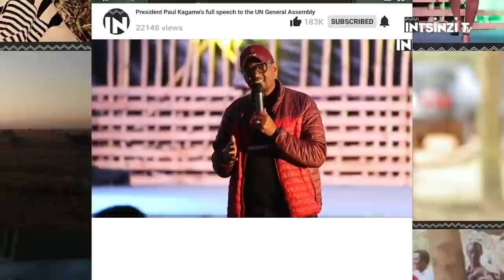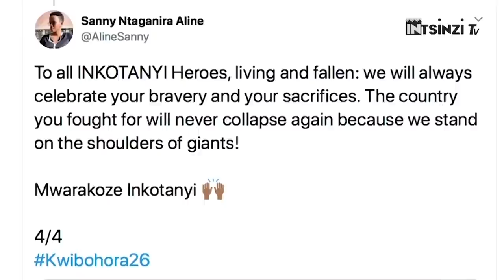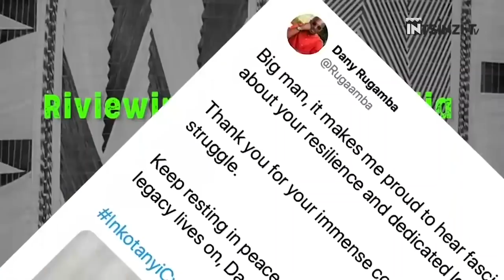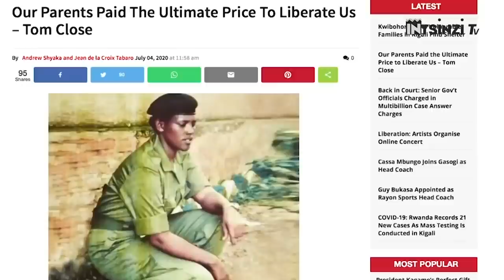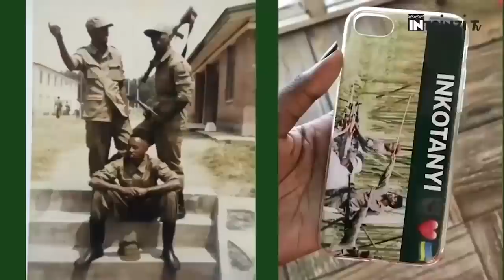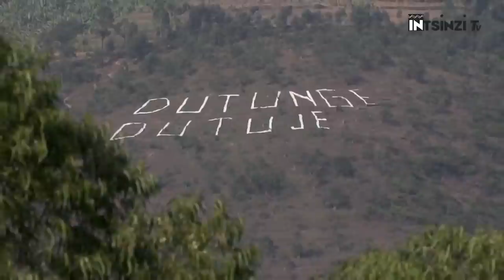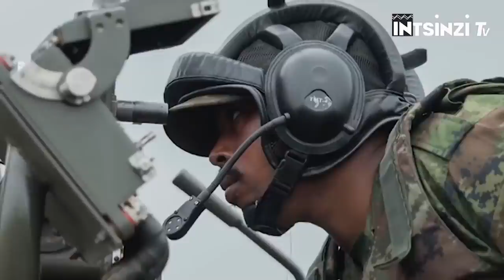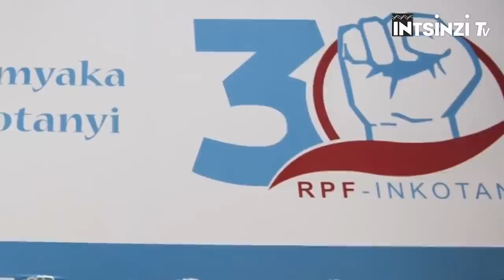Amezi 9 HE KAGAME ari kwiga ubutasi muri Cuba nyuma yo kubohora Uganda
UBUZIMA BWA PAUL KAGAME NYUMA YO KUBOHORA UGANDA
Nyuma y’intambara yo kubohora Uganda Paul Kagame n’abandi banyarwanda batangiye gutegura undi  mushinga wihariye wo kubohora n’u Rwanda. Ni umushinga bateguye m gihe kigera ku myaka ine kuburyo nawo wongeye guhamya bidasubirwaho umurava;ubwitange n’urukundo bari bafitiye igihugu cyabo. Ariko kuri Paul KAGAME we byari ingingo yagize iye kuburyo byose yakoraga byabaga bifite aho bihuriye niyo mpamvu.kuri we u Rwanda yari ingingo yo guhitamo mbere y’ibindi byose. Mu myaka ine rero kuva mu 1986 kugeza mu 1990 hakozwemo byinshi byanatumeye koko urugamba rwo kubohora u Rwanda rushoboka gusa na none Paul KAGAME nawe iki ni igihe yabayemo ubuzima bwe bwihariye nkumuntu .ubuzima bwe rero nyuma yo kubohora Uganda niyo ngingo tugiye kugarukaho mu gice cya gatatu ku biganiro by’uruhererekane bigaruka ku Buzima bwa Perezida KAGAME. Muri iki kiganiro nabwo ndifashisha ibitabo bibiri byanditswe ku buzima bwa Perezida kagame birimo “A Thousand Hills:Rwanda’s Rebirth and The Man Who dreamed it” cyanditswe na Stephen KINZER kigasohoka mu 2008 ndetse n’ikindi kitwa “KAGAME: Conversation with The President of Rwanda “ cyanditswe na Francois SOUDAN kigasohoka mu 2015.iyi  ni Intsinzi Tv .iki kiganiro ugiye kumva wagiteguriwe   na BIZIMANA Christian naho jye wagitunganije nkagishyira no mu majwi nkaba ngiye kukikugezaho  ndi ERIC SAFARI.Mbahaye Ikaze
Kuva Tariki ya 26/1/1986 Ubwo Uganda yari yinjiye mu bundi butegetsi bushya ariko kurundi ruhande abanyarwanda nkuko nabikubwiye ntangira nabo nabo bari binjiye mu gihe bagombaga kubyaza umusaruro uruhare bari baragize mu ntambara yo kubohora Uganda.
Ahangaha hari hashize hafi imyaka irindwi Paul KAGAME na Fred RWIGEMA biyemeje kwinjira mugisirikare kuko bakibonagmo ko cyazatanga umusaruro mu guha u Rwanda icyerekezo gikwiye.
Aha rero nyuma yo kubohora Uganda uwavugako icyo aba bagabo bari baratekereje cyari kimaze kujya mu  buryo icyari gisigaye kikaba kwari ugushyiraho gahunda ihamye yafasha mu gutanga uwo musaruro ntiyaba yibeshye.
Icyo gihe nkumwe mu bantu bari imbere cyane mu batanze Serivisi zagatangaza mu kubohora Uganda kuva mu gitero cyo mu kwa kabiri mu 1981 kugeza Uganda Ibohowe Paul KAGAME nubundi yahise akomereza mu ishami ry’ubutasi aho muburyo bwihuse mu mwaka wa 1986  yahise ahabwa  inshingano zo Kuyobora Itsinda ryabasirikare ba Uganda bo ku rwego rwo hejuru bageraga kuri  67 boherejwe muri  CUBA ya Fidel CASTRO mu myitozo n’amasomo kubijyanye n’Ubutasi. Aya masomo yayamazemo amezi icyenda ari muri Cuba.
CUBA cyari kimwe mu bihugu byari mu kwaha n’uruhande rwabasoviyete mui gihe cy’Intambara y’ubutita.bo bari abakominisiti bakaba abari abanzi bakomeye ba Poilitiki za Gikapitalisiti z’abanyamerika nyamara CUBA ituye mu marembo ya Leta Zunze Ubumwe z’Amerika rero ibi byatumaga  CUBA  igira ishami ry’ubutasi buri hejuru kandi bukomeye kuko kenshi cyane niba Atari bui gihe wasangaga ihora ifite  kubufasha bwa KGB.KGB cyari ikigo cy’ubutasi  bw’abasoviyete bahoraga bareberera CUBA .rero ibi byari bihagije ngo iki gihugu cya CUBA  kibe  mu byari bifite ubutasi bwagatangaza mu Isi yo muri ibyo bihe.